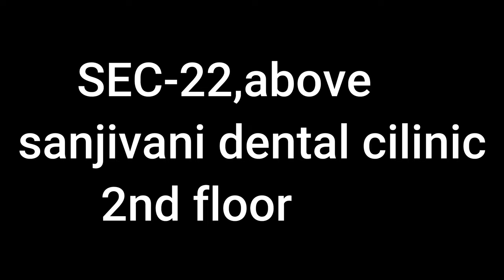vacation camp-genius abacus-welcoming kids,art and kraft ,dancing